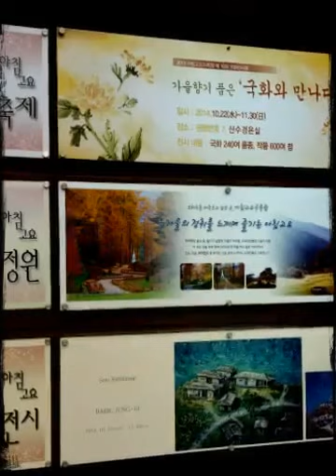가평 아침고요수목원 by wbhd0000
양평.청평유원지.가평 아침고요수목원